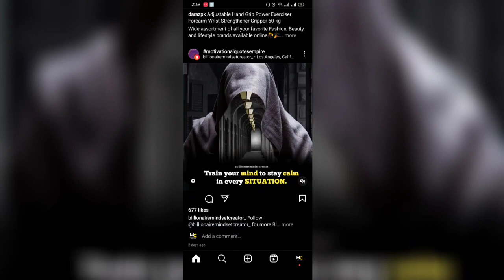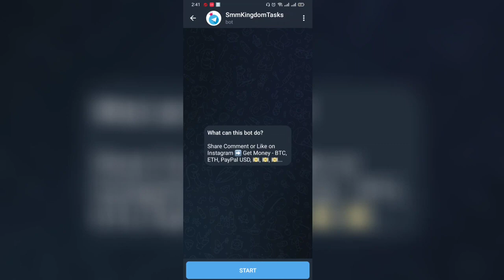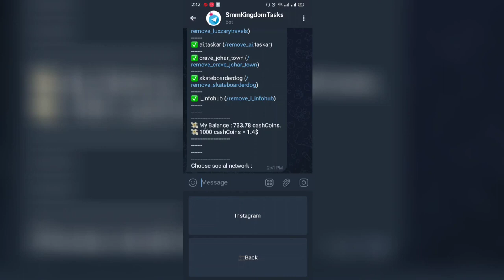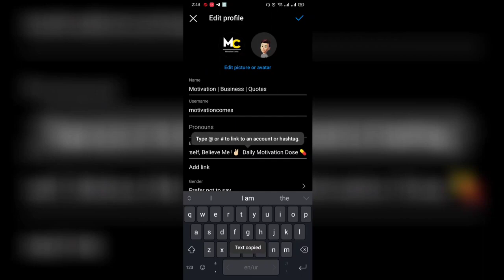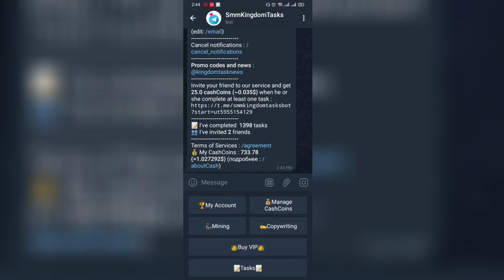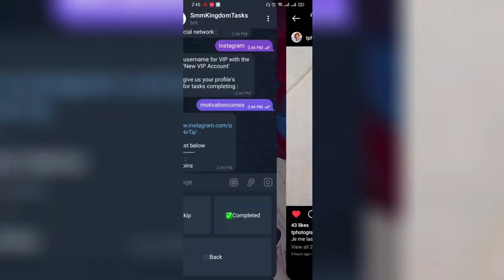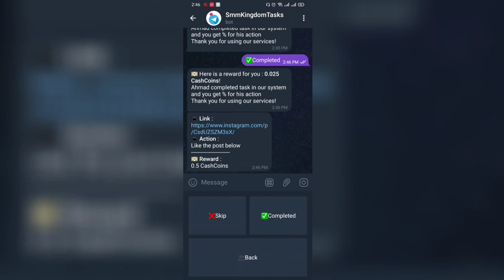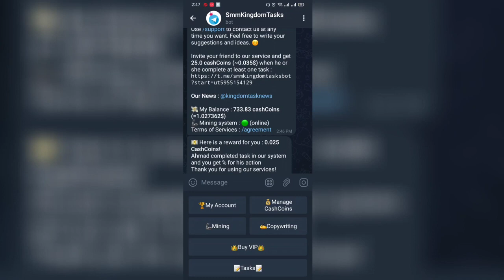Make Money With Instagram & Telegram Bot Without Investment (DAILY PAYOUT)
in this earn money from instagram video i wil show you earn money online $10 a day and like follow karke paise kaise kamaye so watch this like follow earning app video till end

0:00 - Intro
0:19 - Introduction
1:27 - Telegram Bot
3:00 - Link Your Instagram Account
5:33 - Earn CashCoin
7:40 - Withdraw CashCoin

 //||""SohailAslam""//||